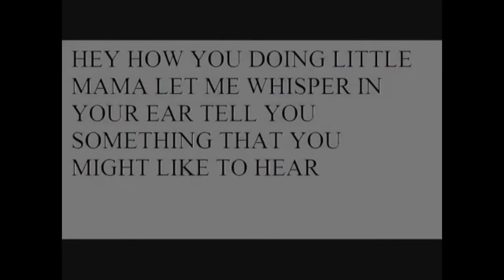Allahu Akbar: BEST TRY NOT TO LAUGH - IMPOSSIBLE CHALLENGE